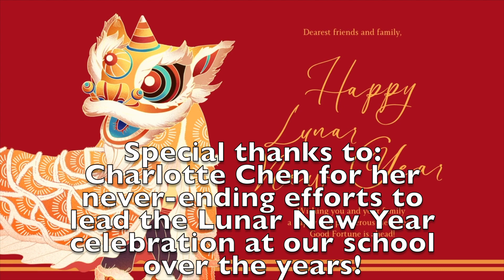Children of Dragons and Grandchildren of Fairies by Quy Linh Thi Do, a Vietnamese Legend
A legend about the origin of the Vietnamese people.

The first King of Vietnam (Emperor Hung) had a father (Lac Long Quan) whose mother was of dragon lineage.  His grandmother descended from fairies.  His mother also came of fairy ancestry.  For this reason, the Vietnamese people call themselves Children of Dragons, Grandchildren of Fairies.